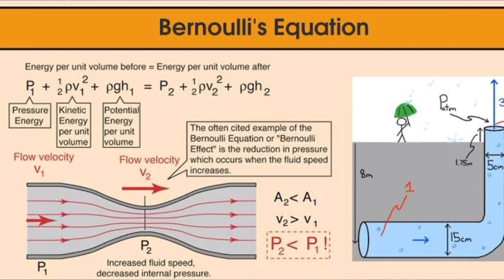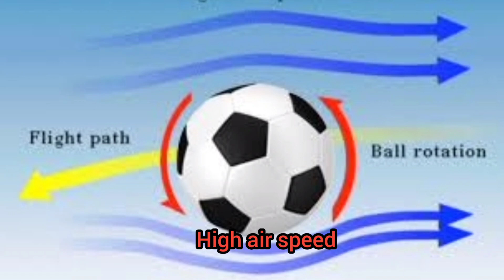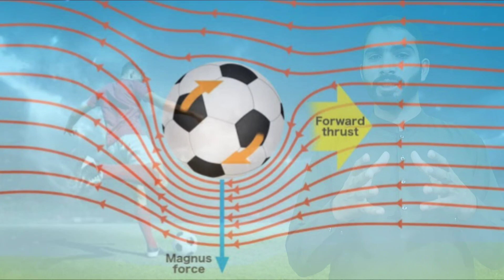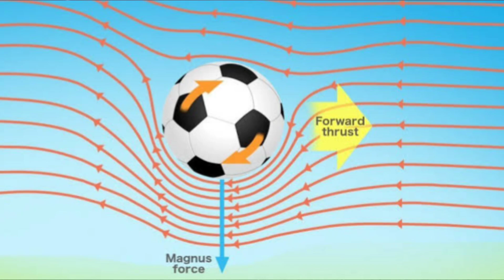How"curl shot"is played in football?|What is the science behind curl shots in football?|Urdu हिन्दी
The Fifa world cup 2022 is now happening in Qatar.
Curl shots in the football matches are very important.
Fluid dynamics is important to understand the science of curling the football.
According to Bernoulli's equation "where speed of fluid is high pressure will be low"